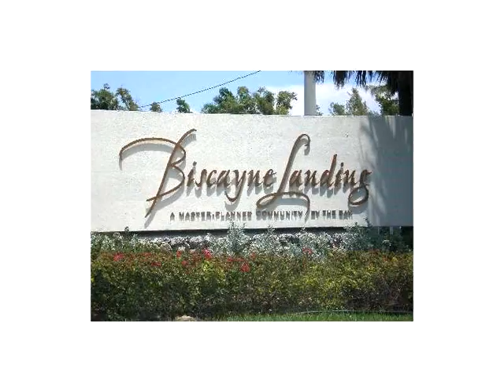15051 Royal Oaks Ln # 1601,North Miami,FL 33181 Condominium For Sale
miami-fl-33181-unit 360 degrees amazing views of oleta park through sunny isles and the ocean on one side, and the city on the other this corner unit 2 bed / 2 baths, definitely best in show as a project with little money. just change the carpet in to tile and blend with your favorite coat of paint. excellent location and excellent schools, on walking distance to f.iu and alonso morning, and minutes driving to aventura, sunny isles and the main arteries